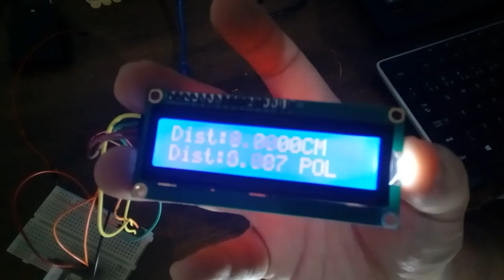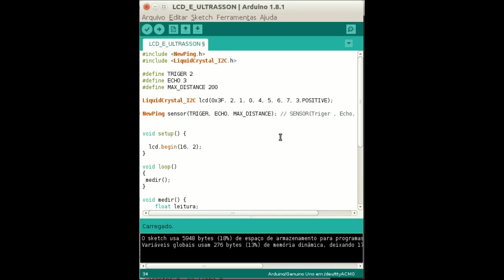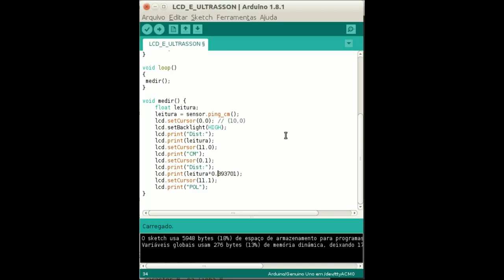Makers Tech - Ultrason + LCD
Projeto com o fim didático para ensinar a utilização do sensor de ultrassom e o módulo I2C Serial.